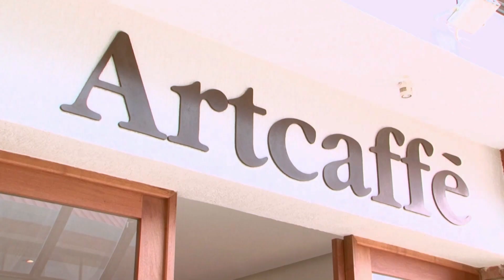Creative Plus Ltd 2023 Showreel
CREATIVE PLUS LIMITED is a Television Production Company specializing in Multi-Camera productions, corporate and developmental documentaries, TV commercials, infomercials, TV programs and Video/Audio Live Streaming and photography. We have highly specialized team of producers, directors, photographers and cameramen who have wide experience in TV production across the region.